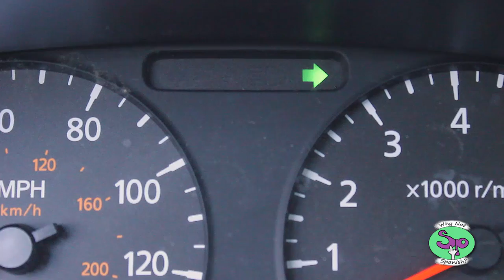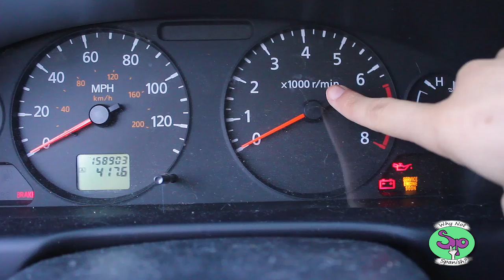Spanish Listening Activity || Parts of the car || Las partes del carro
This is an intermediate to advanced Spanish listening activity.
 The Spanish listening activity will have a quiz at the end for you to check your understanding.  Maria is a Colombian Spanish teacher, that is teaching Cody who is a native English speaker, how to speak Spanish.  These are fun Spanish lessons that will help you with Spanish grammar, verb conjugation, and be able to speak Spanish fluently and confidently.  Also, you will find more intermediate and advanced listening activities on our channel.

This is the link for you to practice a little bit more

So, I'm not an expert in cars and I really don't like driving them but I know the basics and thought it would be a good idea to show you the parts of the car in Spanish. It is also one of the (hopefully many) videos mostly in Spanish that I would like to do, so if you are looking into practicing your listening comprehension, you can practice with my videos.

You'll find subtitles in Spanish if you click on the CC option, and once you're familiar with the content you can hide the subtitles to try to understand without them.

You can also get in touch with us on...

1. Main Camera
2. Little Camera
3. Backdrops & lights
4. Main Mic
5. Audio Recorder
6. Lav Mic
7. Camera Light
8. Tripod
9. Old Camera
10. Batteries...

Book Suggestions

Beginner

1. Relatos / Stories: Historias Cortas Para Aprender Espanol: Niveles A1, A2, B1, B2, C1 / Short Stories to Learn Spanish: Levels A1, A2, B1, B2, C1 (Spanish Edition)

2. 100 cosas que debe saber una chica / un chico

3. Cocina Fácil Internacional. Fideos y Pastas

4. Fitness. Guia Holística para Principiantes

5. Las Frases del Éxito: Frases célebres para cambiar tu vida de más de 100 personajes históricos exitoso

INTERMEDIO

6. Diccionario práctico del Estudiante

7. La tregua. Mario Benedetti

8. El dilema del omnívoro

9. El curioso incidente del perro a media noche.

10. Una curiosidad para cada día del año

If you are interested in a practical and short guide to Spanish’s most used sentences, you can click the link below and download it for free.  We have put together useful sentences and expressions we think most people would need if wanting to communicate something quickly.  Download our free phrase book so you can get the right things to say in Spanish quickly and at the right time.